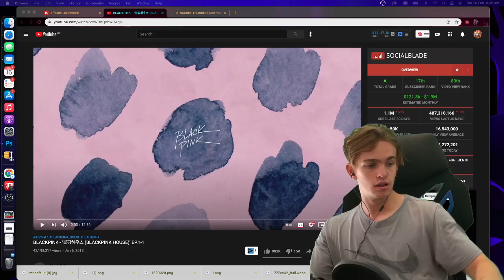BLACKPINK - ‘블핑하우스 (BLACKPINK HOUSE)’ EP.1-1 Reaction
Ignore:

BLACKPINK - ‘블핑하우스 (BLACKPINK HOUSE)’ EP.1-1

BLACKPINK, 블랙핑크, 블핑, 제니, 리사, 로제, 지수, JENNI, LISA, JISOO, ROSÉ